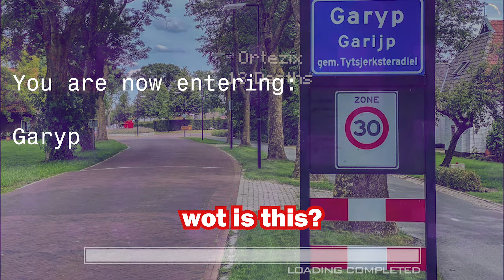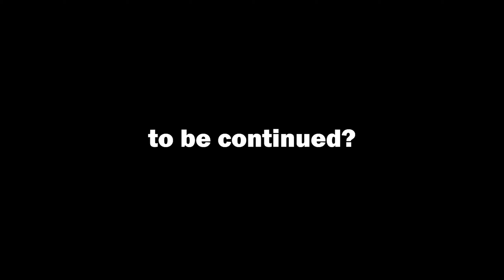dark one dimension 2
if dark one dimension so good why no dark one dimension 2?

2?